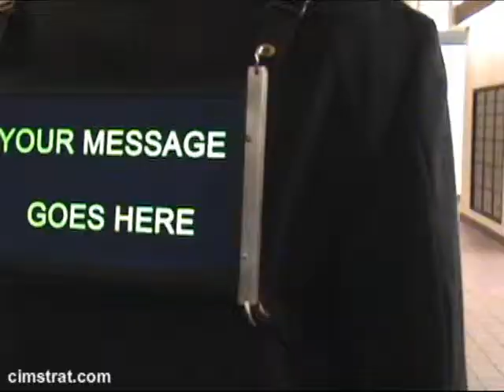Sandwich Board 2.0 Demo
What is a Sandwich Board 2.0 (SB2)?
Simply a digital version of the sandwich board. They are mobile electronic displays that leverage modern media to display information within foot traffic. The information displayed includes, but is not limited to; advertising, promotions, branding, and other various marketing media strategies. They are worn by "walkers" and utilize our patented energy cell technology.